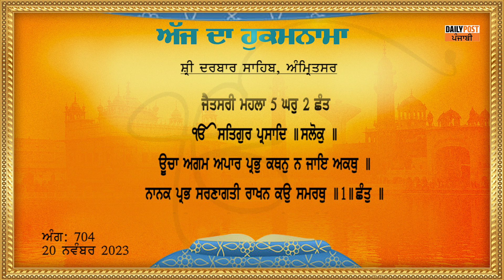Daily Hukamnama Sri Darbar Sahib | ਸ੍ਰੀ ਦਰਬਾਰ ਸਾਹਿਬ ਤੋਂ ਅੱਜ ਦਾ ਹੁਕਮਨਾਮਾ | 20-11-2023